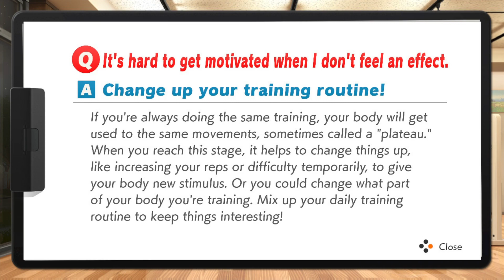Can You Get Fit With Ring Fit Adventure For The Nintendo Switch? 90 Day Get In Shape Challenge!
The sequel to my 60 Day Ring Fit Adventure challenge video, this one is all about how much weight can be lost & progress made in 90 days total! I feel like this month here was really where I hit my stride, got into the habit of eating healthy food, and really saw some real gains and overall progress. I think it turned out really well - enjoy!

All videos on this channel are edited and produced by Rob Noire.